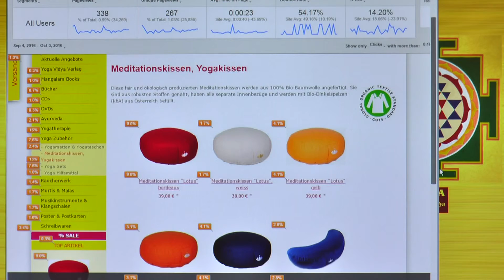Kissen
Kissen‏‎ - Vortragsvideo Einige Infos zum Thema Kissen‏‎ in diesem kleinen, aber feinen Kurzvideo. Der Yogalehrer Sukadev spricht hier über Kissen‏‎ von Gesichtspunkten des klassischen Yoga aus So kommt er zu einigen interessanten, auch diskussionswürdigen Gedanken.
Das Substantiv Kissen‏‎ gehört zum Begriffsfeld von Wirtschaft, Produkte etc.. Seminare zum Thema Ausbildungen Alle Infos zu Lachyoga Übungsleiter Ausbildung

Diese Videoabhandlung mit dem Thema Kissen‏‎ ist ein Video im Rahmen des Bewusst Leben Multimedia Lexikon von Yoga Vidya, Teil des umfassenden Lexikons zu Yoga, Meditation, Ayurveda, Spiritualität, Gesundheit, Philosophie, Religion und Psychologie